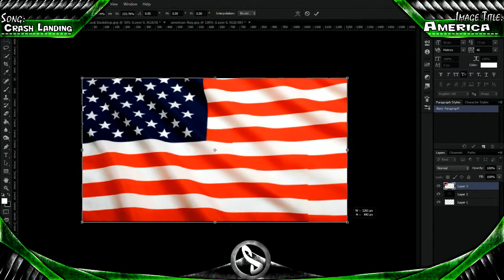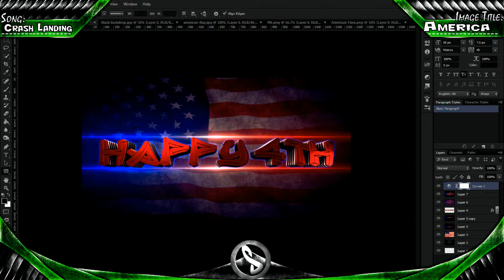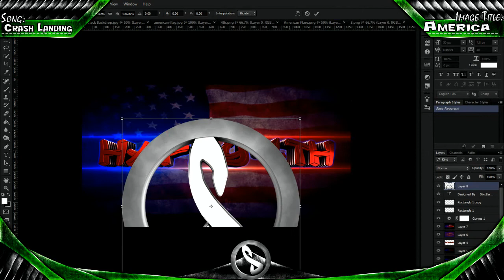Photoshop | Happy 4th of July Speed Art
Decided to throw a quick speed Art together to Celebrate the 4th of July!! Happy 4th Everyone :)!!

Thank you DonutRiot for the Overlay